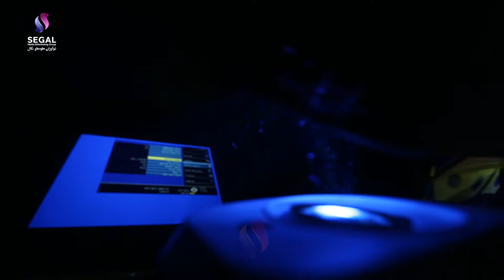نور پردازی شرکت دارو سازی سیناژن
استفاده از آخرین تکنیک نور پردازی با بکارگیری تکنولوژی داینامیک پروجکشن توسط شرکت  سگال مدیا برای اولین بار در ایران